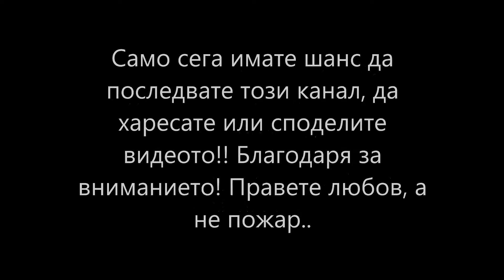Kemsa RT: ДФ Варна с Пожаро-тактическо занятие в УМБАЛ "Света Марина" град Варна 2019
Доброволно Формирование Варна и РДПБЗН – Варна провеждат тренировка на открито в реални условия. Всеки който иска да се специализира в дадена област и иска да бъде в полза на обществото, може да се присъедини към Доброволно Формирование Варна.

Можете да последвате моя канал като натиснете червения бутон.

Коментари, споделяния и харесвания на видеото, зависят само и единствено от вас самите!

Video processing: Kemsa.rt